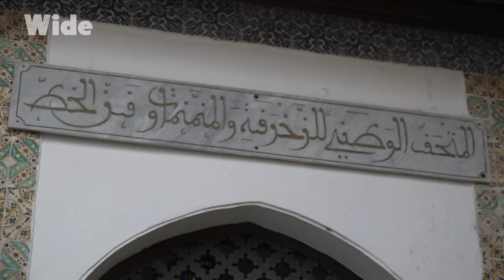Algérie : le plus GRAND pays d'Afrique | WIDE | DOC COMPLET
De la côte méditerranéenne aux immensités sahariennes, l'Algérie recèle une incroyable palette de paysages, de cultures et de richesses naturelles.

Avec ses villes au patrimoine architectural étonnant, des sites romains remarquablement conservés, un des plus beaux déserts du monde et surtout une population ouverte et orientée vers l'avenir, le plus grand pays d'Afrique dispose d'atouts exceptionnels.

Tiré du film : " Découvrir le monde - Algérie, Grande bleue, grand Sud "